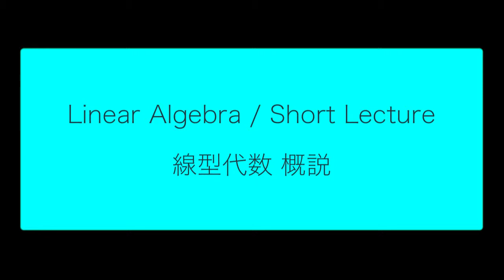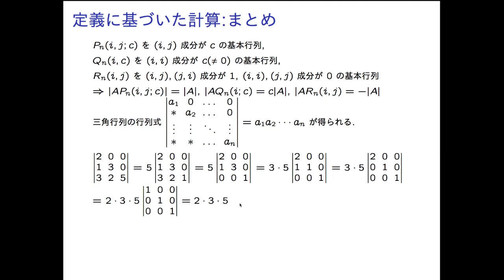LA1 4 02 DetDef 05